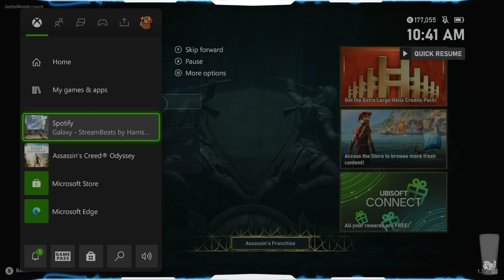Assassin's Creed Odyssey Part 13